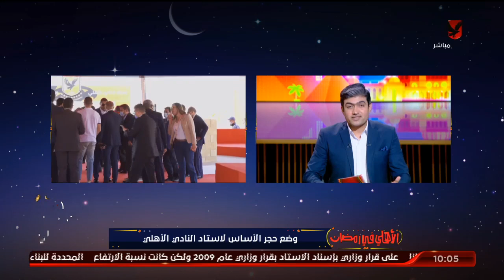سعيد: اليوم هو تاريخي بكل المقاييس نحن أمام صرح رياضي كبير جدا سيضيف الكثير للرياضة المصرية والعربية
محمد سعيد: اليوم هو تاريخي بكل المقاييس.. نحن أمام صرح رياضي كبير جدا سيضيف الكثير للرياضة المصرية والعربية | الأهلي في رمضان